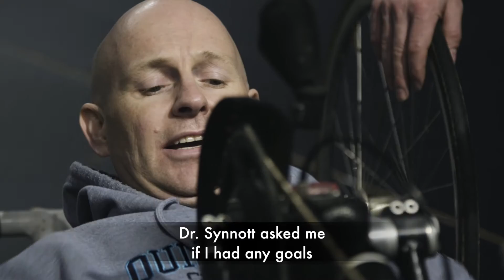The story of our Para Sport Expo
We recently held our Mondelez Irish Paralympic Expo at the new National Indoor Arena on the National Sports Campus to showcase the various Para sports available in Ireland.
Many people attended and got the chance to meet several of our Rio Paralympians and try out a host of Para sports for themselves.
One of those who came along on the day was Mondelez employee and keen cyclist Mark Nugent who was paralysed a result of a road accident last year.